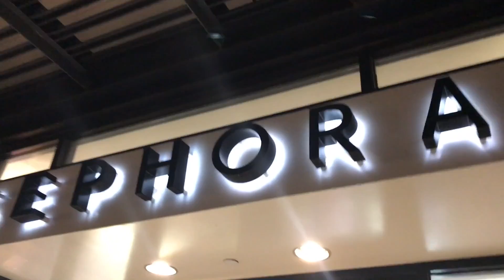FAST CARS AND SORBET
A series of taking an old house, giving it some love and making it new

Uploads up by 5pm MST